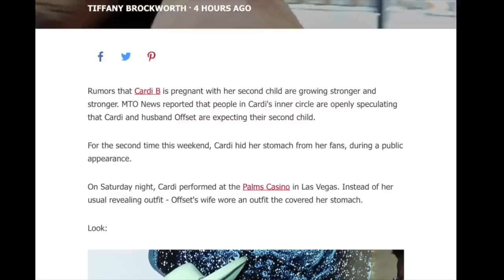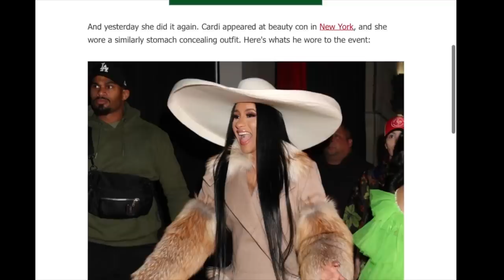Cardi B IS RUMORED to be Pregnant with Offset second child - Is she having a boy this time??